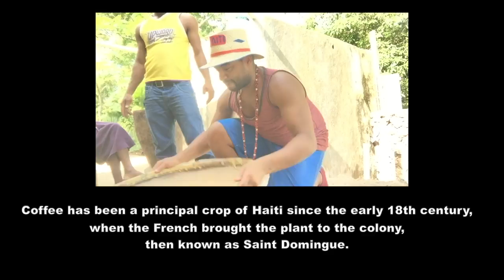Making Coffee in Haiti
On m winter holiday trip to Haiti I learned a little bit about traditional Haitian coffee production in La Valle de Jacmel.